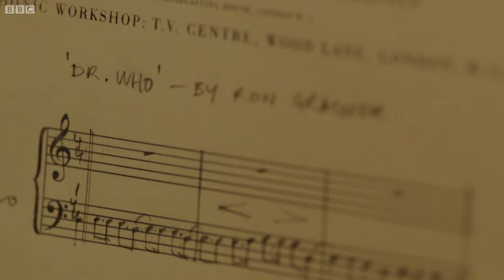Persuading William Hartnell | An Adventure in Space and Time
Verity and Waris must work to convince William Hartnell to get on board with being Doctor Who.  Taken from 'An Adventure in Space and Time', a TV drama chronicling the creation of Doctor Who, and written by Mark Gatiss.

Welcome to the Doctor Who Channel! Travel in the TARDIS with clips dating back to the Doctor's first incarnation in 1963, all the way through dozens of regenerations. Including behind-the-scenes footage, exclusive videos and our very own show Doctor Who: The Fan Show - this is the place to find all the best official clips from all 54 years of Doctor Who history.